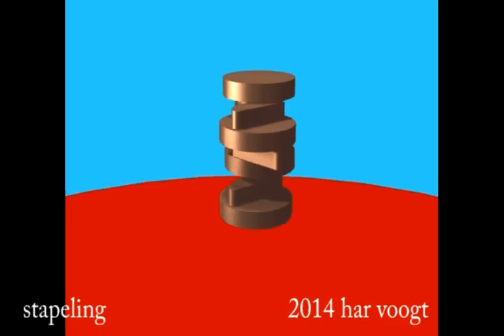stapeling 009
Kinetic Art